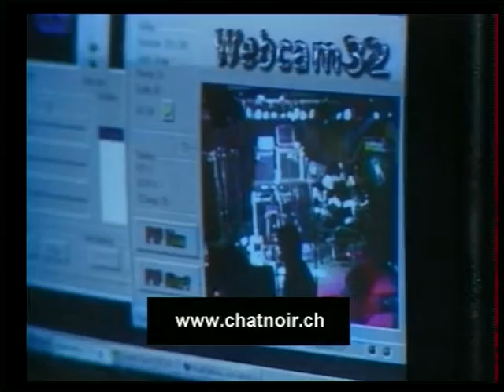Le Beau Lac de Bâle au Chat Noir à Carouge, 1999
Le Beau Lac de Bâle au Chat Noir à Carouge, le 5 février 1999